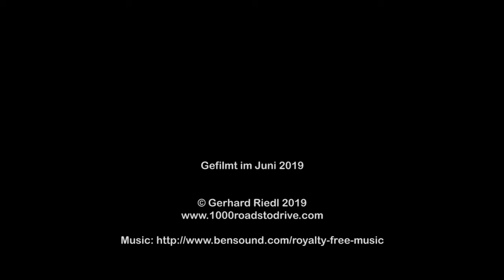Col de Saint Barnabé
Eine Fahrt mit dem Mazda MX-5 RF über Col de Saint-Barnabé von Demandolx (W) bis Saint-Auban (O) im Juni 2019.

Viel Spaß!

A ride with the Mazda MX-5 RF over Col de Saint-Barnabé from Demandolx (W) to Saint-Auban (E) in June 2019.

Have fun!